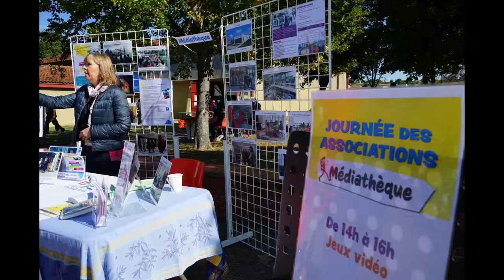Journée des associations